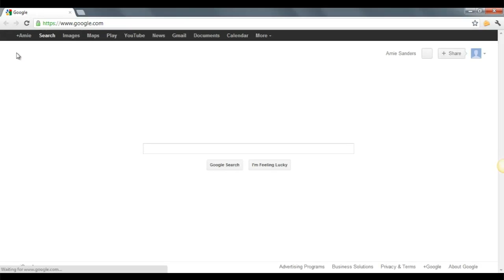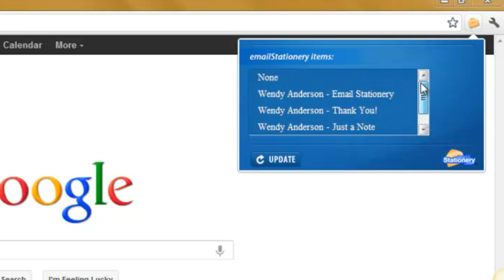emailStationery.com Chrome Toolbar Installation Instructions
If you use the Chrome browser for accessing your webmail you want to check how this installation video that shows you how to get the emailStationery.com extension into Chrome